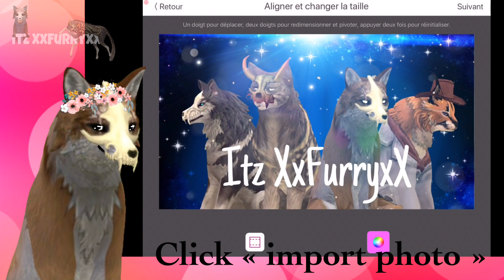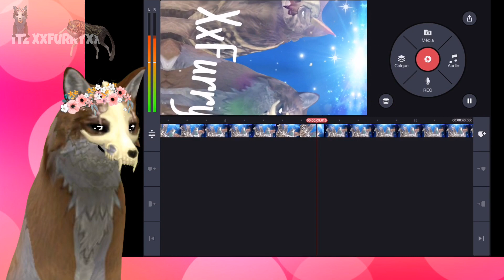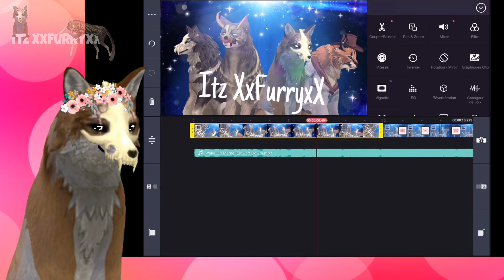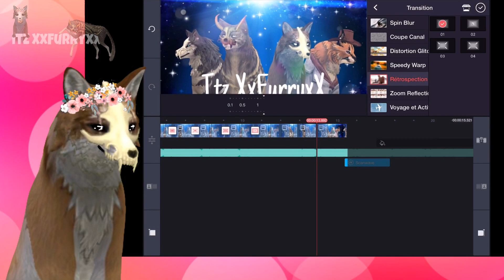How did I do my intro ? { Tuto } thx for 82 subs !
For this you need :
⭐️KineMaster premium
⭐️ Video Star

I hope that’s help you ❤️